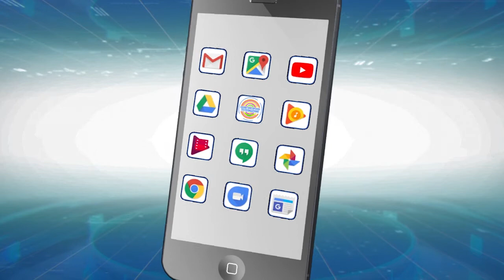Статистика по COVID-19 // Московский регион // 21 октября